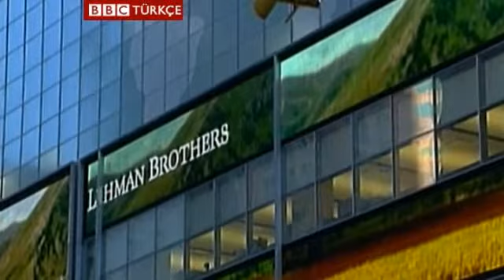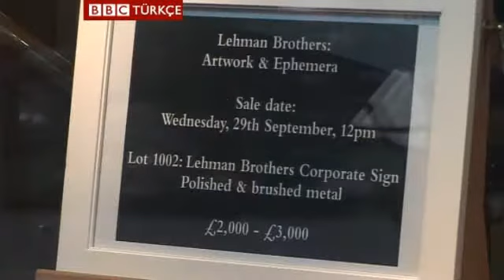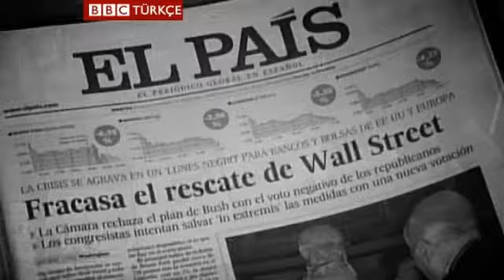İflas eden Lehman'ın tabelası satışta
ki yıl önce iflas eden ve küresel krizin ilk halkası olan Lehman Brothers'ın tabelası ve sanat kolleksiyonu Londra'da satışta.